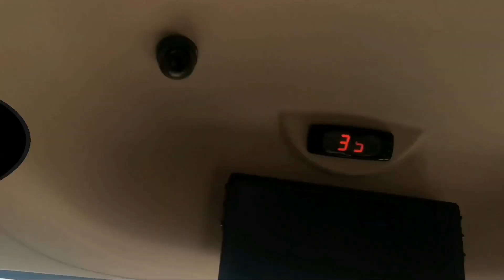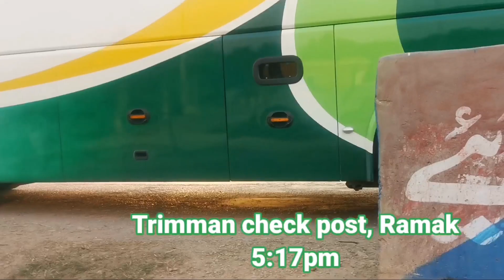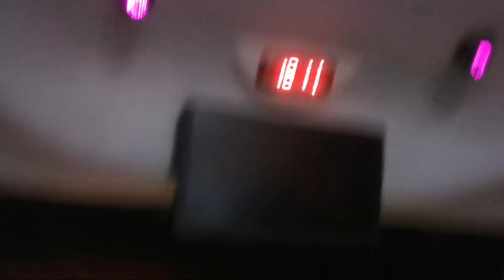AdilShah || D.i.khan to Karachi